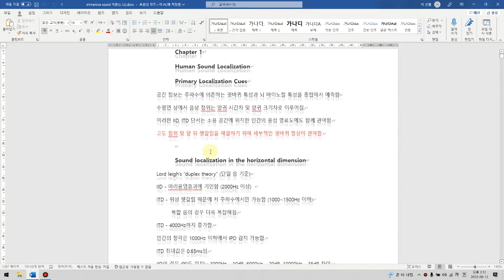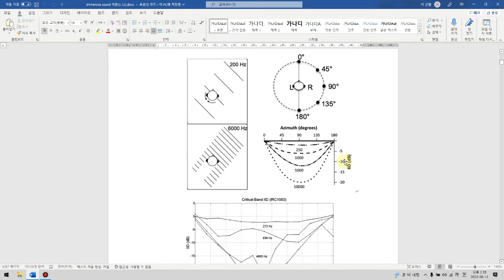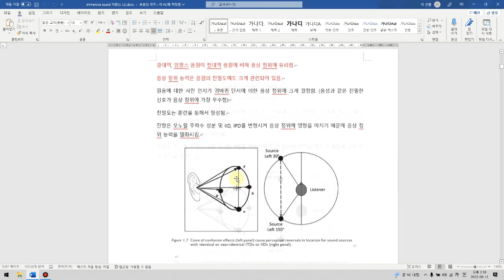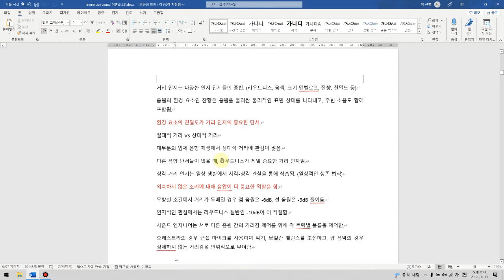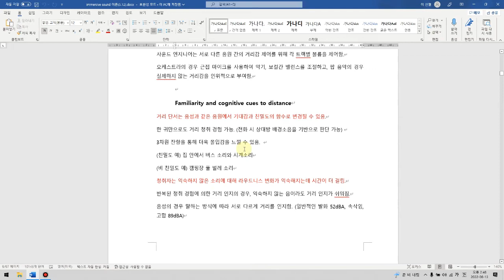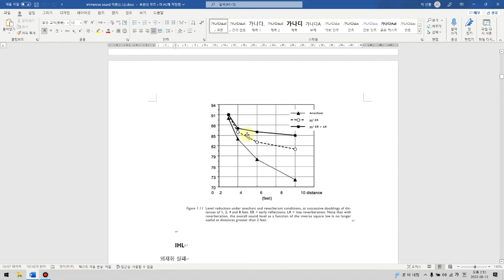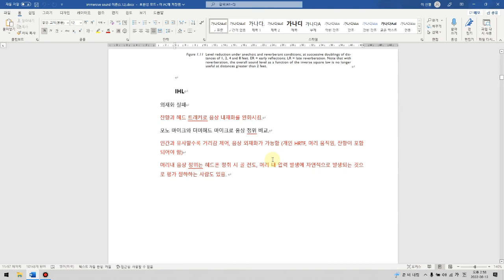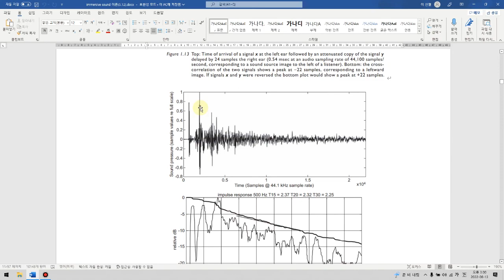18. 이머시브 오디오 토요 세미나 (음상정위이론)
교재명: immersive sound
1장: 음상정위 이론
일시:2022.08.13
장소: 소니캐스트 연구소
발표자: 이신렬
발표 자료 링크: